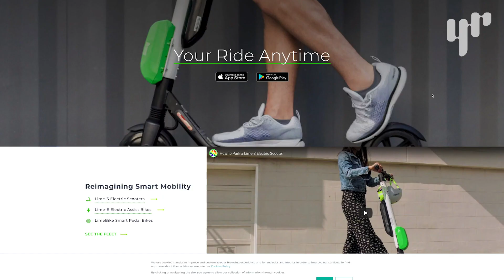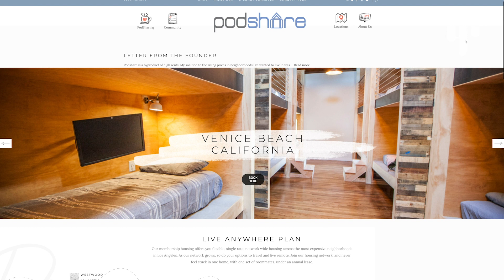San Francisco's $1200 Bunk Bed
Housing prices are so crazy in San Francisco, this startup is renting out bunk beds and advocating for communal living.